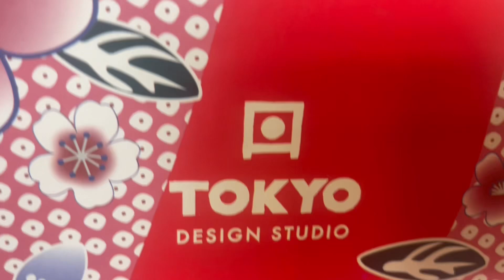Entrega 📕: HERBES I COSES (La Seu d’Urgell).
Llibre: CLARA EN JAPÓN 📕